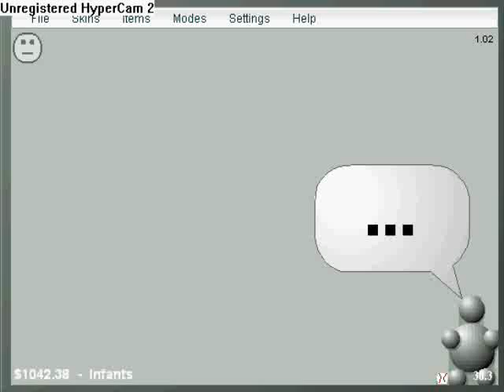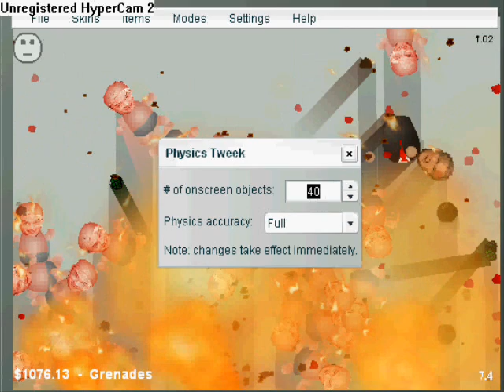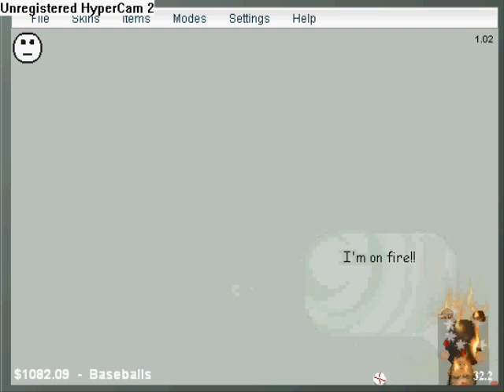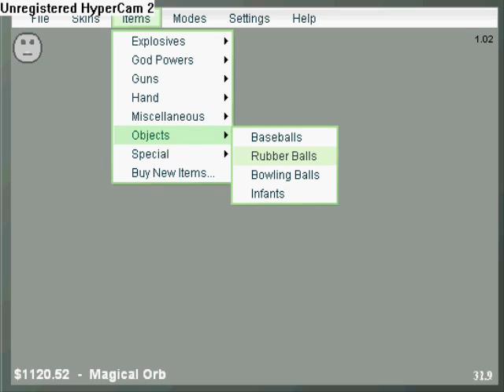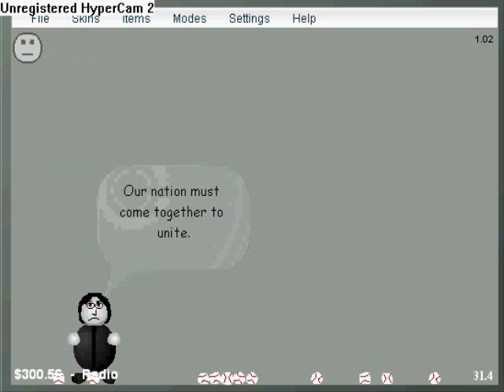Interactive Buddy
A short video about the online game Interactive buddy.